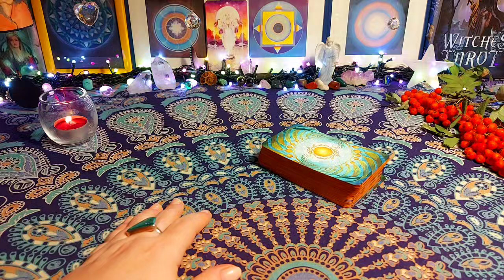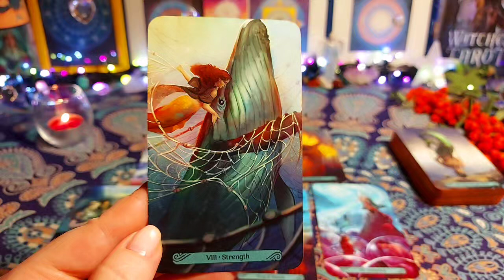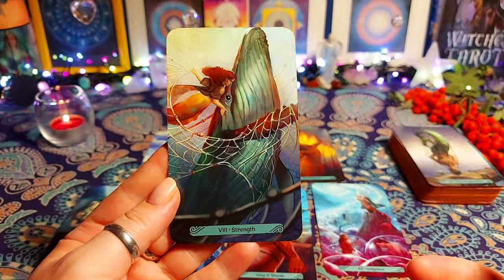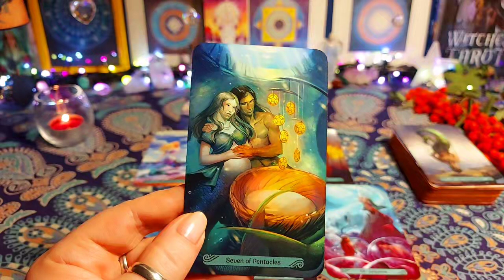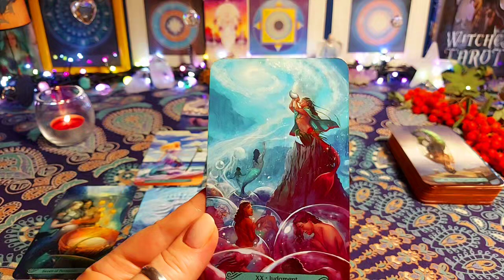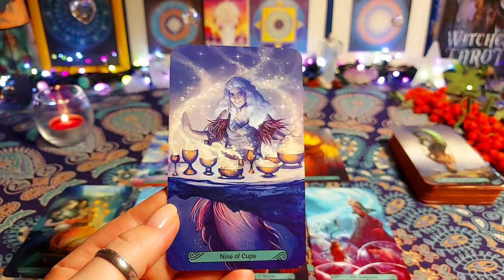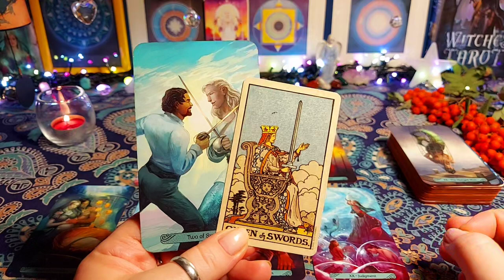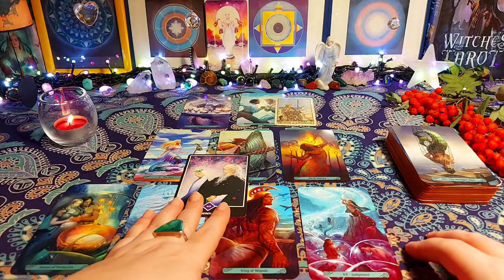LEW ♌️ wrzesień 2020 - czytanie tarota, horoskop🌟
Możesz zamówić różne rodzaje czytań:
- czytanie wielopytaniowe
- czytanie roczne, urodzinowe (od urodzin do urodzin) obszerna analiza na 20 kart – rozkład autorski
Każda z sesji trwa do godziny. Może być realizowana do wyboru:
- lub poprzez telefon, Skype czy Messengera w formie głosowej bez kamery.
Zapraszam również na sesje oczyszczania karmicznego. Czasami nie wiemy z jakiego powodu nam się nie wiedzie w jakiejś dziedzinie życia, robimy wszystko co trzeba, a nie wychodzi. Są to często obciążenia karmiczne. Oto przykłady najczęstszych tematów:
- oczyszczanie relacji partnerskich, uczuciowych
- oczyszczanie relacji rodzinnych, z matką, z ojcem, z rodzeństwem etc.
- oczyszczanie  blokad prosperity, problemów finansowych, zawodowych, biznesowych
- oczyszczanie fobii, uzależnień, blokad, zahamowani, lęków, natręctw, ograniczeń zdrowia i samopoczucia
Sesje odbywają się przez telefon, Skype lub Messengera.

Zapraszam 💗🙏🌸

Talie użyte w czytaniu:
The Mermaid Tarot

Zapraszam do subskrypcji kanału i lajkowania filmów, będzie mi bardzo miło💓🌟🌷

W świetle obowiązującego prawa, muszę dodać, że treści na kanale i te przekazywane podczas czytań indywidualnych czy oczyszczań karmicznych służą do celów edukacyjnych, rozrywkowych i informacyjnych. Dlatego pamiętaj, żeby zasięgnąć rady pracownika służby zdrowia lub innych możliwości pomocy rekomendowanych przez Państwo.